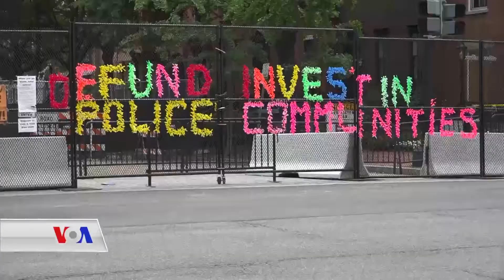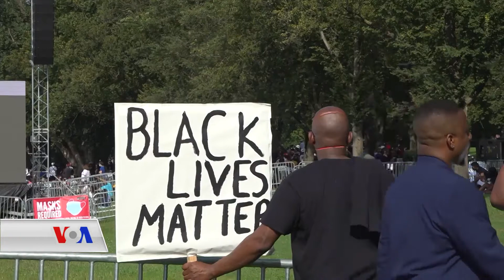دەنگی ئەمەریکا VOA | سەرۆک جۆو بایدن پشتیوانی خۆی بۆ دادپەروەری ڕەگەزی دووپاتدەکاتەوە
لە ساڵی 2020 ئەمەریکا شەپۆلێکی ناڕەزایی بەخۆیەوە بینی کە داوای دادپەروەری ڕەگەزی و کۆمەڵایەتیان دەکرد، ئەمەش لەماوەی کۆتایی بەڕێوەبەرایەتی ترامپدا، چالاکوانان و خۆپیشاندەران و ڕێکخەران لە سەرانسەری وڵات سەبارەت بە داهاتووی ئەو بزوتنەوەیە لەگەڵ دیموکراتەکان لە کۆشکی سپی ڕای جیاوازیان هەیە.